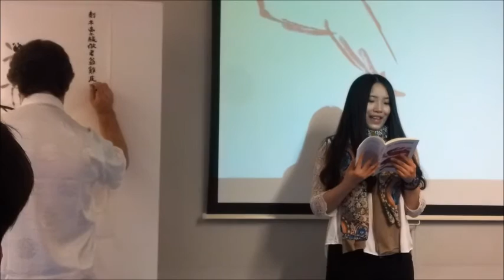"ECOS Y TRANSPARENCIAS" lectura de poemas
Poesía clásica china en edición bilingüe en el Centro Cultural de la Cooperación